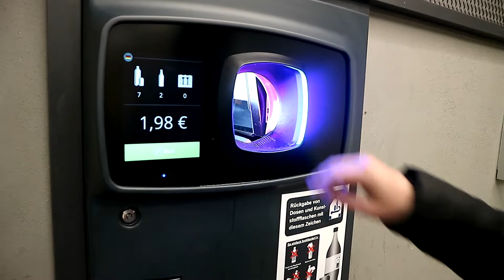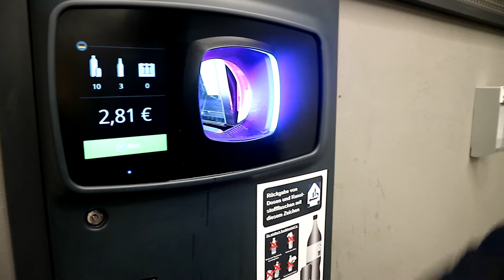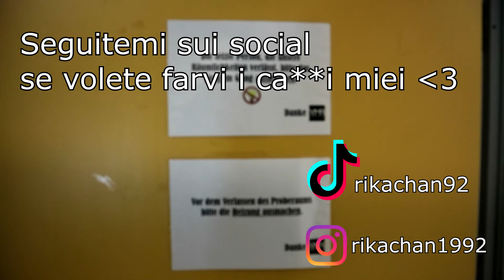Com'è vivere in Germania?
LEGGIMI
Ciao ragazzi, scusate se sono sparita per così tanto tempo, ma il covid e i lockdown mi hanno distrutto! Carico solo ora questo video che girai a Novembre dell'anno scorso (quando ancora qui in Germania il primo vero lockdown non era ancora attivo). Ovviamente in lockdown non avevo molto da filmare e in estate onestamente mi sono solo goduta la libertà, senza pensare a Youtube. Se avete domande lasciatele nei commenti!